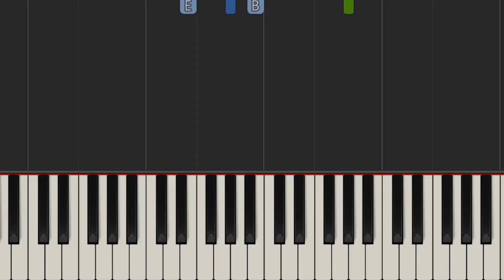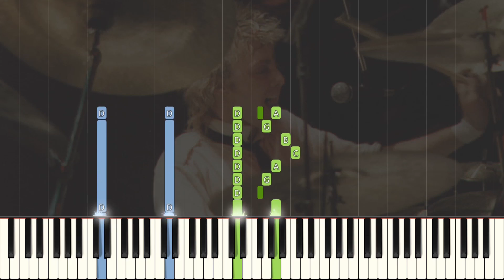Queen - I'm In Love With My Car Piano/Karaoke *FREE SHEET MUSIC IN DESC* As Played by Queen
I did the live 1979 version of the song, as there isn't much piano in the original, besides the intro.

How to Play I'm In Love With My Car by Queen on Piano

Gear:
ROG PC
Yamaha P45
Synthesia
FL Studio